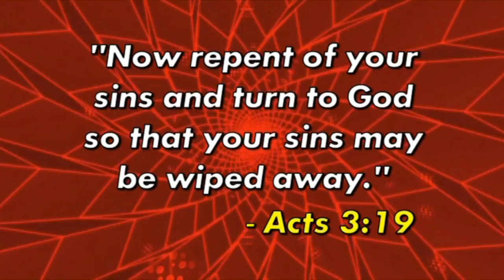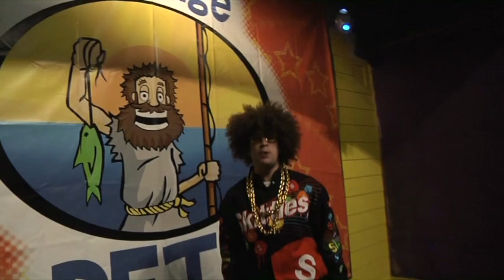Average Pete - Welcome Back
Join Pastor Cody and Pastor Sarah as they conclude the series "Average Pete" with the final lesson titled, "Welcome Back."